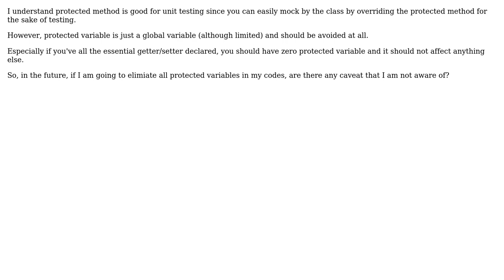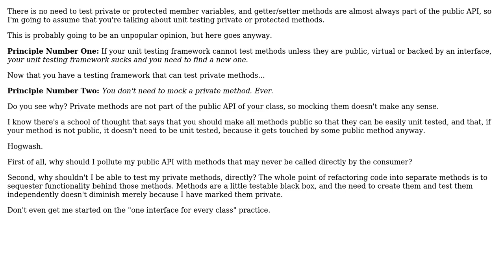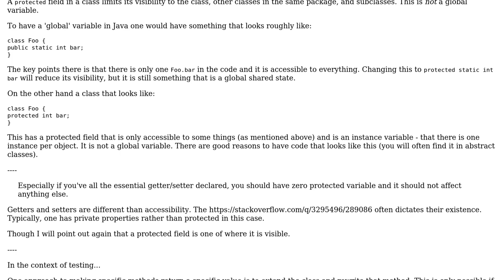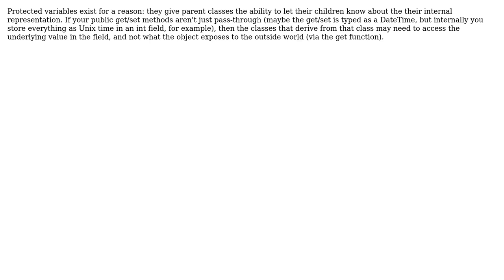Software Engineering: Protected variable & protected method in the era of TDD (3 Solutions!!)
Software Engineering: Protected variable & protected method in the era of TDD

With thanks & praise to God, and with thanks to the many people who have made this project possible! | Content (except music & images) licensed under CC BY-SA | Music | Images & others | With thanks to user user34401 user Robert Harvey user Clever Neologism and the Stack Exchange Network Trademarks are property of their respective owners. You are responsible for your own actions.